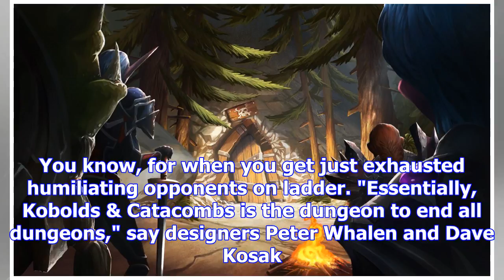Hearthstone gets kobolds & catacombs expansion on december 7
We finally have a date for the release of the next massive Hearthstone expansion, Kobolds & Catacomb...